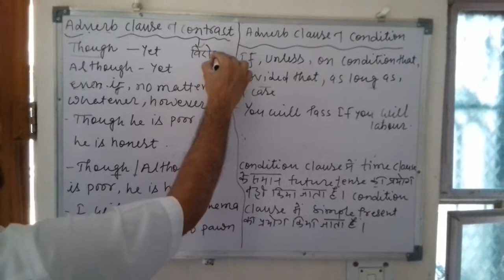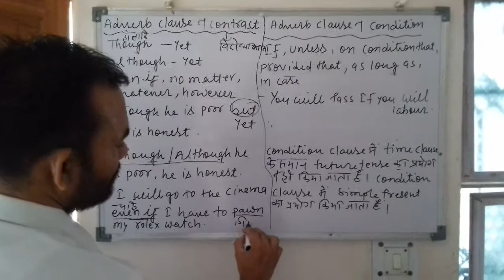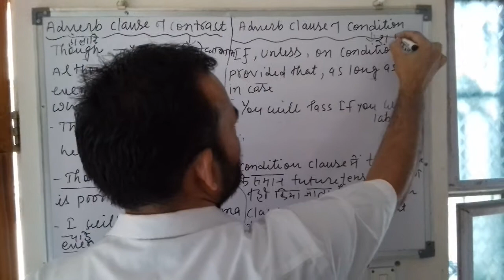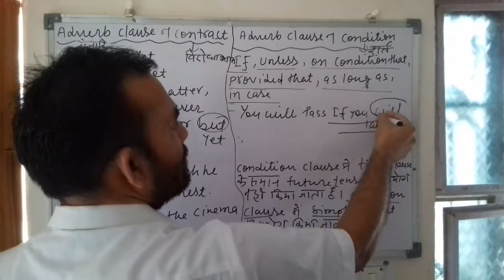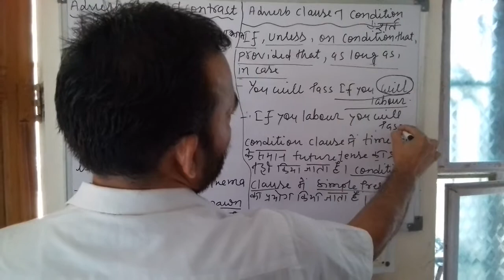ADVERB CLAUSE OF CONTRAST &CONDITION